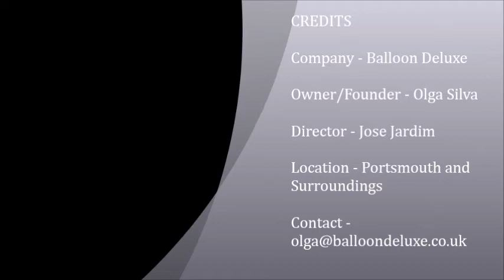Balloon Deluxe turn your dreams into reality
We are a start-up home based business in Portsmouth and Surroundings offering Free Delivery** willing to Help You to have the moment of your lifetime, bringing your dreams to reality sharing them with all your loved ones in a form of Balloons.
We are running this amazing limited OFFER…
It is EASY (Ex If the completed order is £300 you will get £30 just for recommending us!)
Get 10% of the full amount when you suggest us to your friends and they successfully place and complete an order with us mentioning your Full Name. (T&C apply)*
*Offer only valid for one person for each order. Only valid if the order is not cancelled. Only valid after full payment is completed. Not valid with any other discount or offer.